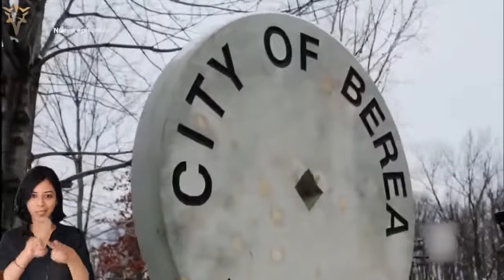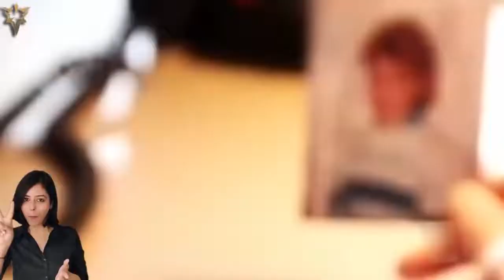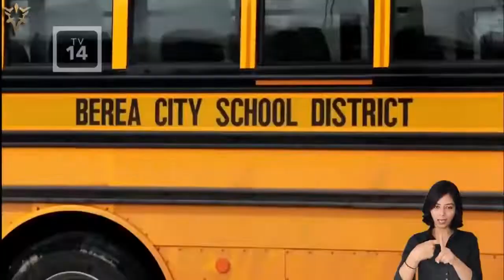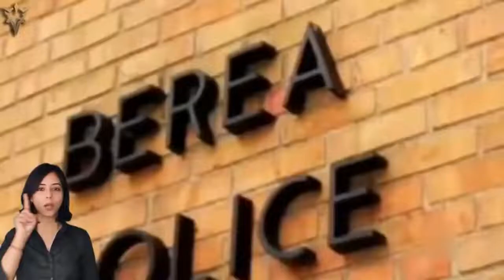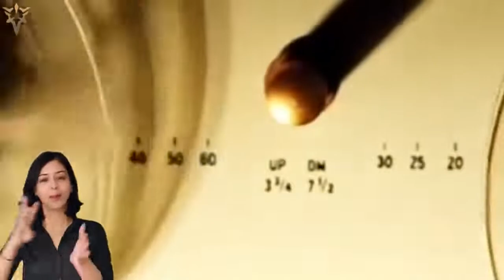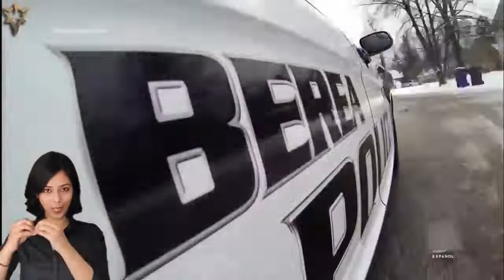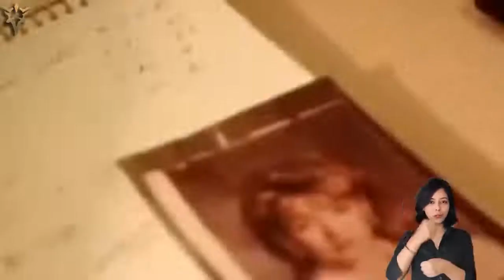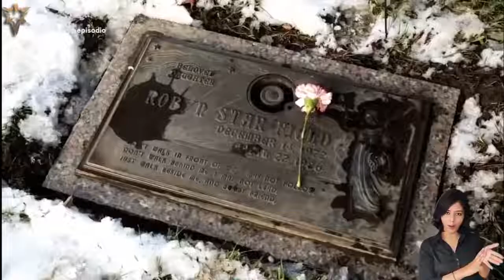Criminal Case- Robin Field